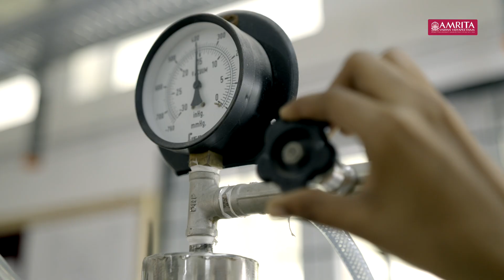Success Stories of Chemical Engineering Department at Amrita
From groundbreaking research in advanced materials and green technologies to impactful careers in management and entrepreneurship, our alumni attribute their success to our world-class curriculum and state-of-the-art research facilities. Explore the thriving ecosystem of innovation, clean energy technologies, and sustainable resource management that our faculty and students contribute to, making our department a global leader in Chemical Engineering education and research.